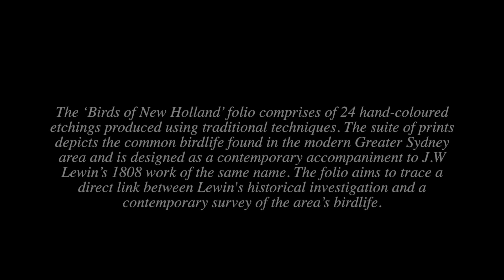'The Birds of New Holland' Folio - Angus Fisher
‘The Birds of New Holland’ is a suite of 24 hand-coloured etchings created throughout 2016 and 2017. The folio was designed as a contemporary accompaniment to J.W. Lewin’s folio of the same name, which was produced in 1808 in the newly established Port Jackson colony (Sydney). The work aims to trace a direct link between Lewin’s historical folio and a contemporary survey of the area’s avian fauna, investigating both changes in ecology as well as our attitude and interpretation of nature. The suite of prints engages not only with contemporary visions of ecology but also Australia’s colonial, antipodal history and the European traditions of museuming and scientific quantification imposed on the country’s flora and fauna.

For the best experience watch the video in High Definition (HD 1080p) by accessing the video options in the bottom right corner of the video window.